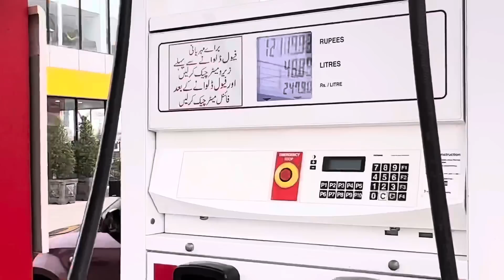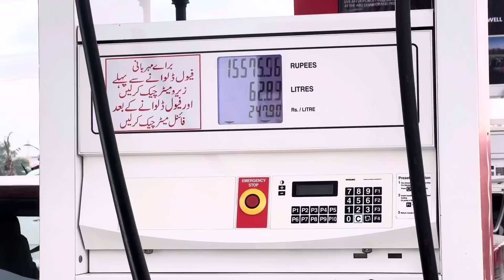Public Ne Tank Full Krwa Diya ?